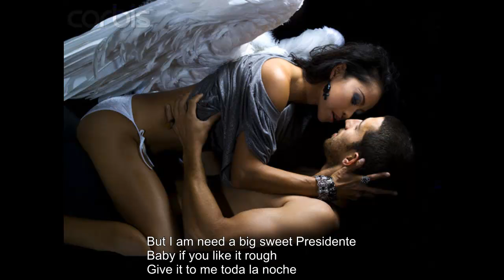Romeo Santos ft Nicki Minaj - Animales lyrics on video 2014